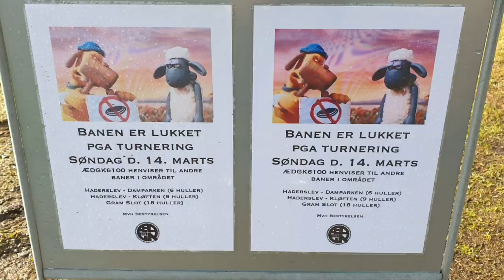VLOG-Marts #14 - Discgolfbane lukket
Jeg er til Jysk Vintertur i Vojens.. for en kort bemærkning.

* Gear i use to make videoes:
- Røde Wireless Go +